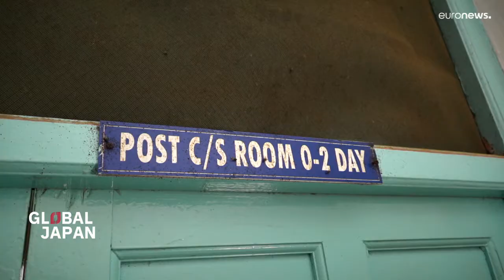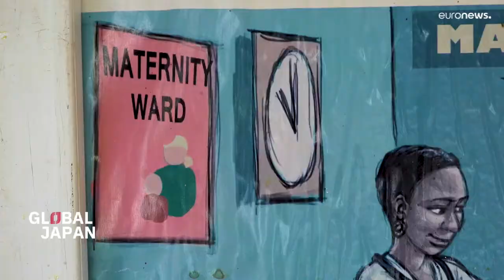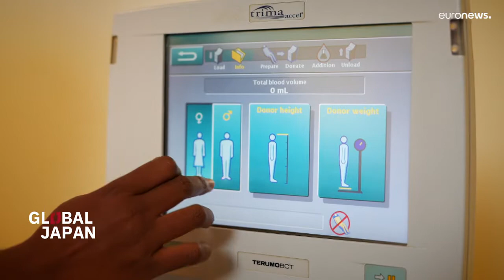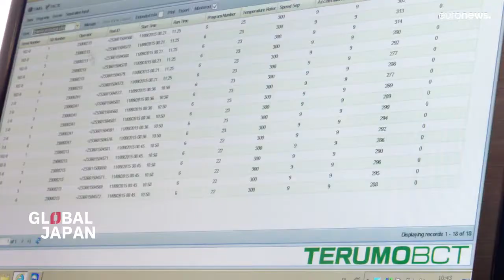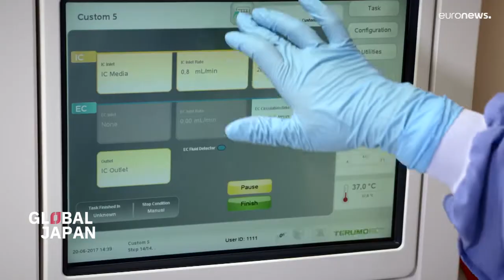Maternal health: the tech saving mothers in sub-Saharan Africa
Global Japan finds out how a Japanese medical tech company is helping to save lives of mothers in sub-Saharan Africa.